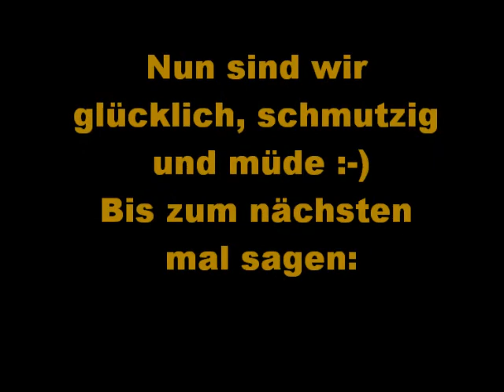Kleines Bernerstars Treffen am See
4 von unseren 17 Wochen alten Welpen treffen sich am see zum toben...